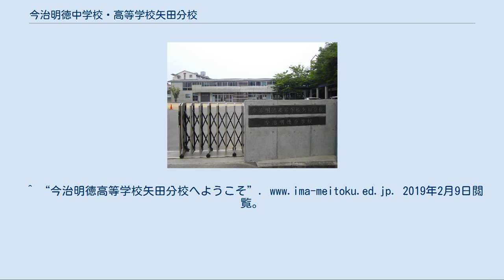今治明徳中学校・高等学校矢田分校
今治明徳中学校・高等学校矢田分校（いまばりめいとくちゅうがっこう・こうとうがっこうやたぶんこう）は、愛媛県今治市にある私立中学校・高等学校分校。
 4月：入学式・対面式・新入生歓迎レセプション 7月：球技大会・夏期課外授業 8月：夏期課外授業 9月：運動会 10月：集団宿泊研修(1年生)・修学旅行(2年生) 11月：保護者対象講演会 12月：百人一首大会・冬期課外授業 2月：ビブリオバトル決勝戦 3月：遠足(1,2年)・春期課外授業・卒業式 4月：入学式・新入生歓迎レセプション・本校分校合同生徒総会・自転車遠足 5月：集団宿泊研修 6月：全学年クラブマッチ 7月：オープンキャンパス 9月：運動会 10月：文化祭 12月：修学旅行・農作業体験(1年生) 新聞部、写真部、バスケットボール部、卓球部、サッカー部、剣道部、テニス部、アフリカ村おこし部、英語部、情報処理部、空手道同好会、バドミントン部 サッカー部、テニス部、剣道部、バスケットボール部、陸上競技部、パソコン部、茶道部、ESS部、合唱部 硬式テニス部：全国大会男子団体出場(H21,26) 　　　　　　 全国大会男子個人出場(H20,21,23) 　　　　　　　全国大会女子個人出場(H30) 　　　　　　　四国大会男子団体出場(H20より９年連続) 　　　　　　　四国大会男子個人出場(H19〜H23,H27) 　　　　　　　四国大会女子団体出場(H21,22,24,25,27,30) 　　　　　　　四国大会女子個人出場(H19,20,23〜H26,29,30) 　　　　　　　県大会男子団体優勝(H26,27) 　　　　　　　県大会男子団体準優勝(H22〜24,28) 　　　　　　　県大会女子団体優勝(H24,27,30,R1) 　　　　　　　県大会女子団体準優勝(H21,22,25) 　　　　　　　県大会女子個人シングルス1位(H30) 　　　　　　　県大会女子個人ダブルス2位(H30) 剣道部：県大会男子団体出場(H21,24) 　　　　県大会男子個人出場(H22,25,26,28,29,30) 　　　　県大会女子団体出場(H24) 　　　　県大会女子個人出場(H23) 　　　　県新人大会男子個人出場(H21〜H27) 　　　　県新人大会女子団体出場(H21,24) 　　　　県新人大会女子個人出場(H21,22) 陸上競技部：全国大会男子個人出場(H27) 　　　　　　全国大会女子個人出場(H27) 　　　　　　四国大会男子出場(H26,27) 　　　　　　四国大会女子出場(H27,30) 　　　　　　県大会男子出場(H23,H25〜H30) 　　　　　　県大会女子出場(H24,H26〜H30) 　　　　　　県新人大会男子出場(H23〜H25,27,27,29) 　　　　　　県新人大会女子出場(H25) 　　　　　　四国中学校総合体育大会決勝進出、ジュニアオリンピック出場(R1) 合唱部：全日本合唱コンクール四国支部大会金賞受賞(R1) 　　　　NHK全国学校音楽コンクール愛媛県大会銅賞(R1) 今治明徳高校矢田分校は全国的にも有名な平和学習に関する取り組みをしていた。
 今治市内の戦争や空襲に関する情報を全国的に発信していて、全国放送テレビでも何度か取り上げられている。
 今治明徳高等学校矢田分校は大学進学に熱心であり、教師陣が生徒一人一人の勉強をカバーしている。
 ^ 2011年度高等学校校教育の改革に関する推進状況について（2011年11月、文部科学省）p.47には「今治明徳中学校と今治明徳高等学校矢田分校とは、進学教育指導に重点を置いた中高一貫教育校である」と記されている。
 ^ “今治明徳中学校”. 2019年2月9日閲覧。
^ “今治明徳高等学校矢田分校へようこそ”. 2019年2月9日閲覧。
 ^ “部活動 | 今治明徳中学校 - Part 2” (日本語). 今治明徳中学校. 2019年9月2日閲覧。